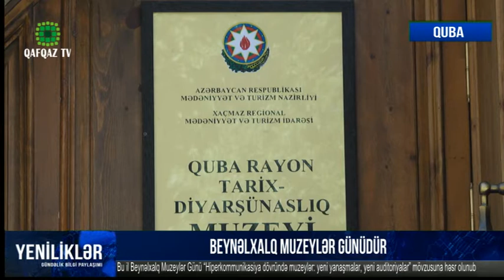Quba Tarix Diyarşünaslıq Muzeyi - Beynəlxalq Muzeylər Günü